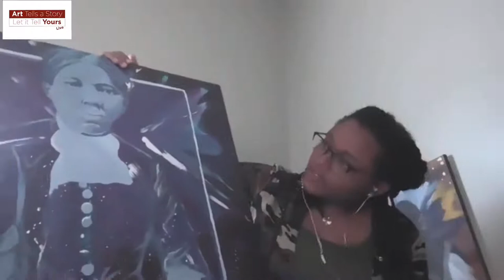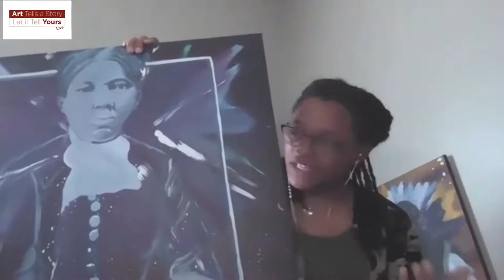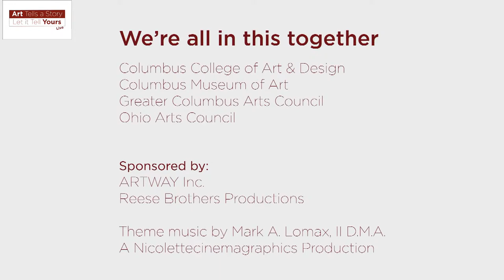Art Tells A Story, Let it Tell Yours: Live July 16, 2020 Francesca Miller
Documentarian Donte Woods-Spikes talks with painter and singer Francesca Miller.
Miller is a graduate of The Ohio State University and is currently participating in the Lincoln Theatre Artists Incubation Program.  More information about her art can be found on Instagram: @_callmefree and Facebook: Francesca Miller Art
Reese Brothers brings you Art Tells a Story, Let it Tell Yours, a live show featuring artist interviews from four arts groups around Columbus. Tune in every Thursday through August.
Look for previous and upcoming interviews by:
Not Sheep Gallery
Columbus Museum of Art
Goodwill Art Studio & Gallery
Greater Columbus Arts Council
Hammond Harkins Galleries
Sharon Weiss Gallery